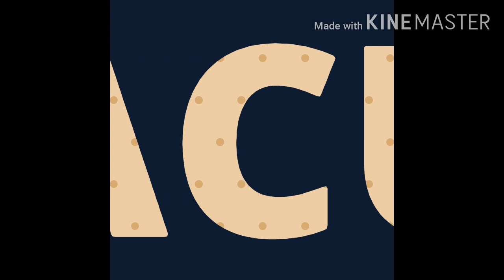El Mejor💪 Beisbol⚾️del mundo a la vuelta de la esquina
Si estas Interesado en el Deporte aqui encontraras lo que buscas, hoy dare una tremenda noticia del mejor beisbol del mundo de cuando empieza y demas. Si te gusta este contenido subscribete y dejame cualquier inquietud en la caja de comentario debajo.gracias